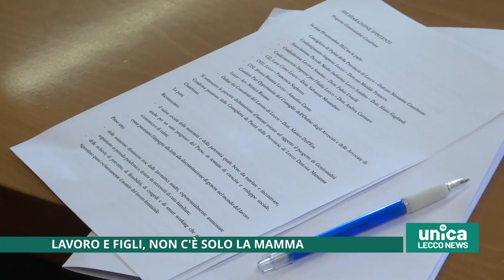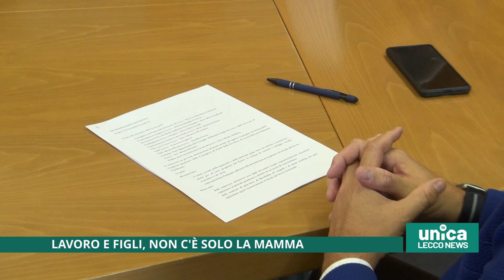Lavoro e figli, non c'è solo la mamma